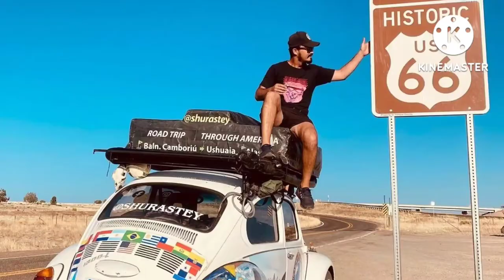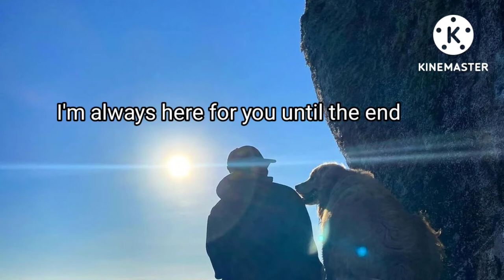Jesse Kozechen and Shurastey's Friendship Until End I Very Inspirational Story of Jesse & Shurastey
The Inspirational Story of Jesse Kozechen and Shurastey.